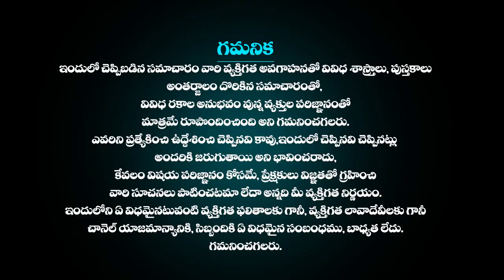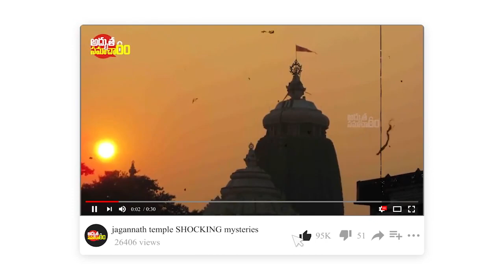కేరళగురించిఅంతుచిక్కనిరహస్యాలు Interesting And Unknown FactsAbout Kerala In Telugu Adhbutha Samachar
More Interesting Videos :
ఇప్పటికి అంతుచిక్కని పూరీ జగన్నాథ ఆలయ రహస్యాలు